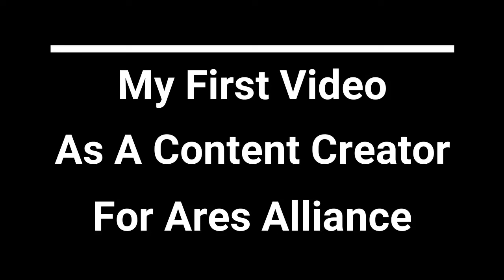BigTroyGamings MONTAGE!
As promised guys here is your montage winner for this week BigTroyGaming! And tell your friends lol 🤙🏽❄️😁☃️

* If you think i am worthy of a donation and it is your own money then here is the link ( i do not do pay to play or pay to skip the que) Donation

* If you would like to play with any of the streamers that i play with the link to their channels will be down below 👇🏽👇🏽